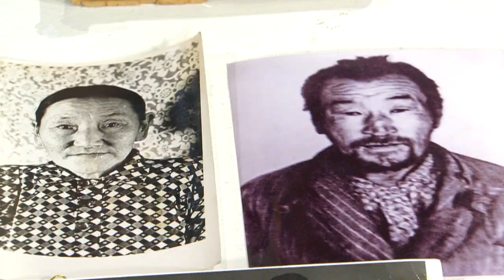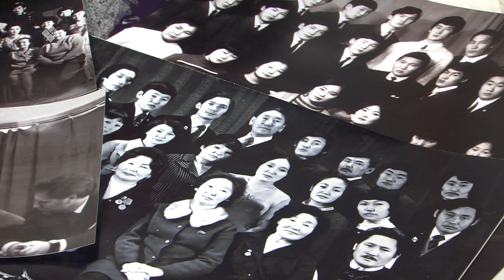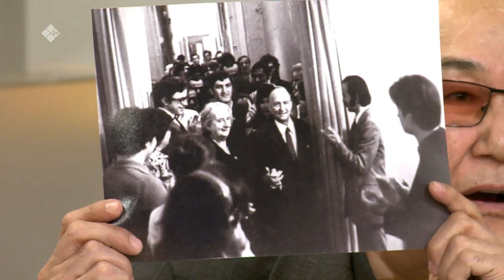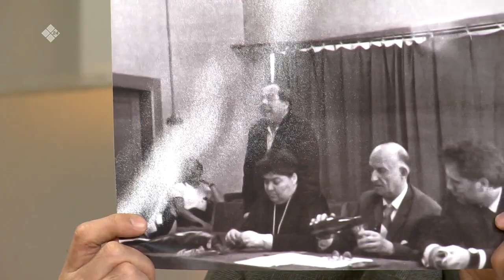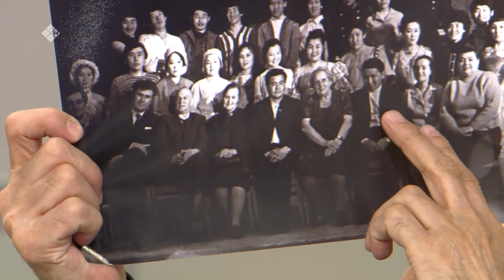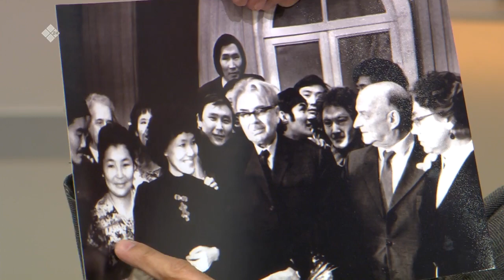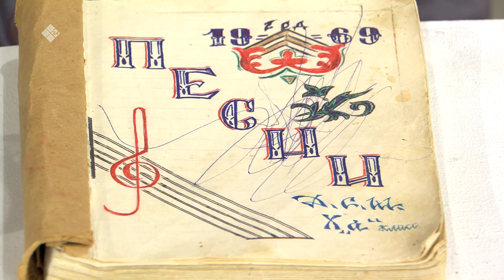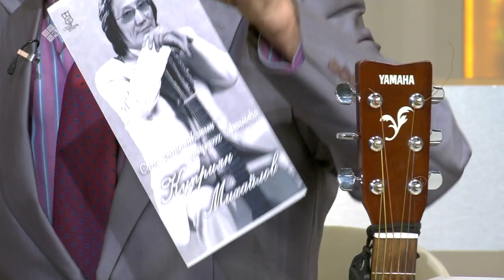«Кэрэ кэпсээн» (24.04.21)